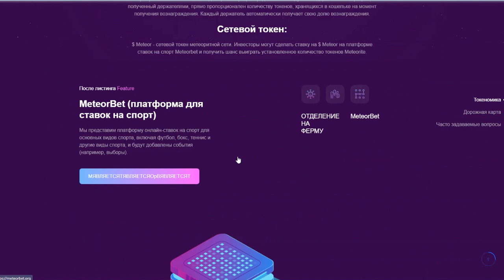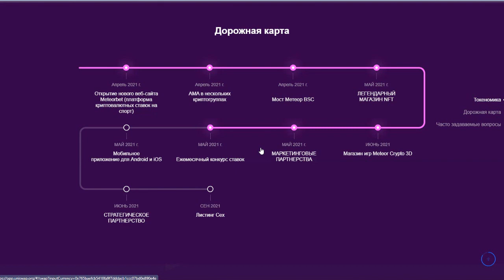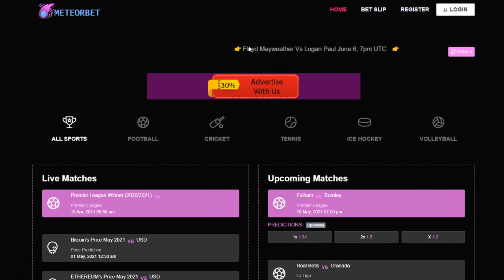обзор проекта - meteorit (part 2)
Meteorite Finance is a "Hold-to-farm" Defi protocol which rewards every one of its holders with a percentage fee from every transaction made in its ecosystem. Meteorite finance, just launched its first product, Meteorbet. Meteorbet is the first ever cryptocurrency sport betting platform which allows holders of meteorite place bets on major sporting events and stand a chance to win a set amount of meteorite token.

►My ERC20 (BEP 20) wallet - 0xEe7aF2130A135B799E2536c590FEF9d4d10036ae